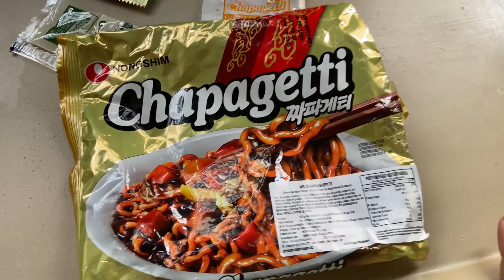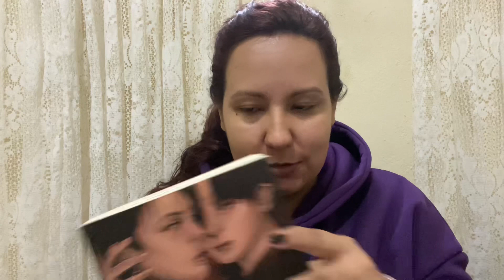VLOG: PROBLEMA COM SHOPEE, MIOJO COREANO, CONDENADOS 2 e mais…🍜🤦🏻‍♀️